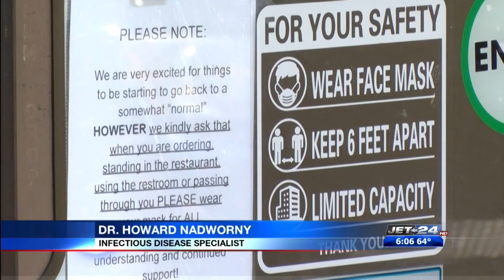Local businesses speak out over new CDC mask guidance